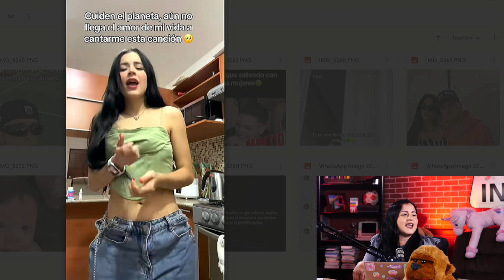🥰 CAROL CASTRO abre las puertas AL AMOR de NUEVO?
Encuentranos en instagram como: @somosvickyymich @soymichreyes @lavickynga